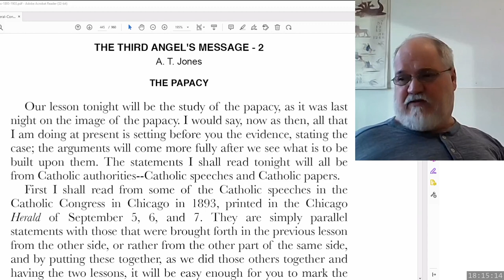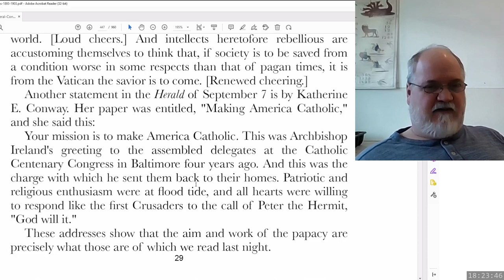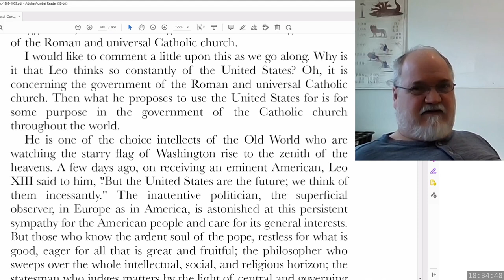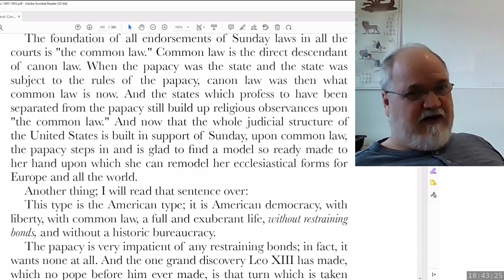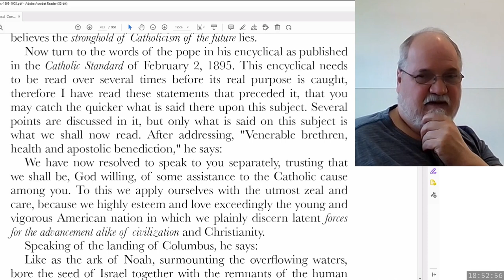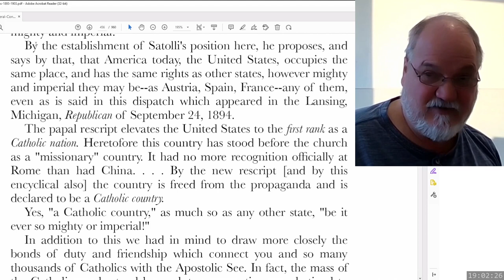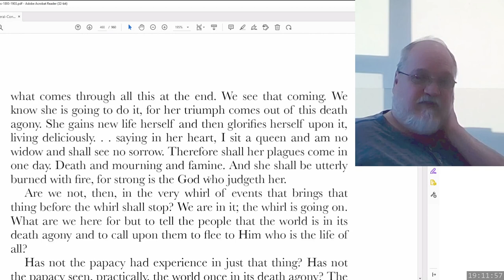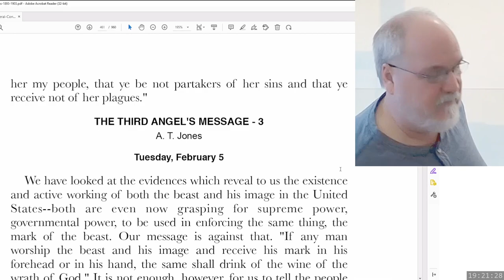2023 04 14 Three Angels Message Part 43 - Theodore Turner